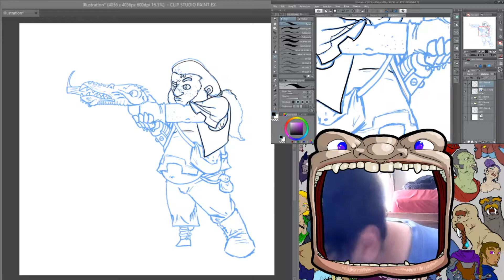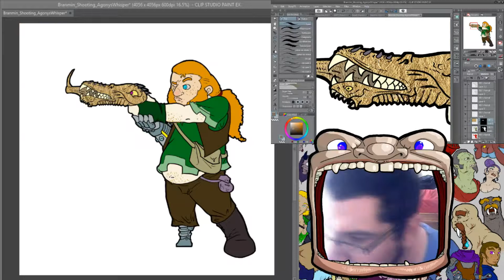TL Branmin with demon Gun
Dwarf, wisenheimer sorcerer
a. Height:  5’1
b. Story: The Mulboshi Judges are a collection of clans that work towards one end, justice. The Hightoe clan are judges based in the Illori republic. This, was a clan to which Branmin once belonged, but early on in his life, when his sorcerous abilities were discovered, he was disowned by his clan.  No longer a member of the Hightoe clan & in the eyes of those that had mattered to him, no longer a judge, his ensuing journey to discover who he now was led him to tragedy. A confrontation with a wild tribe of orcs resulted in horrendous, life threatening injuries which lost him his arm and leg. Though he survived, the old him, the lost judge . . was dead. He was now bitter & vengeful . . . Once ashamed of his sorcerous skills, he now embraced them, as he also embraced life. Branmin has a deep seeded hatred of orcs and anything orcish, or even “half” orish in nature. When forced to be civil around anyone with orcish blood, Branmin swears that his scars begin to itch and burn.
You can grab your copy of the Saturday Morning Tabletop RPG @